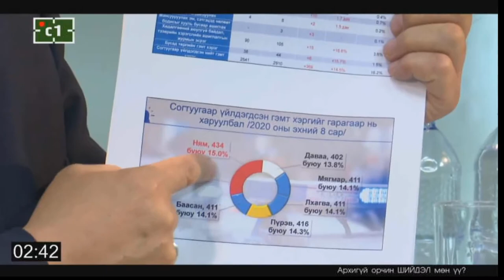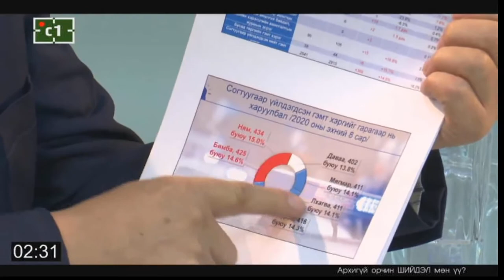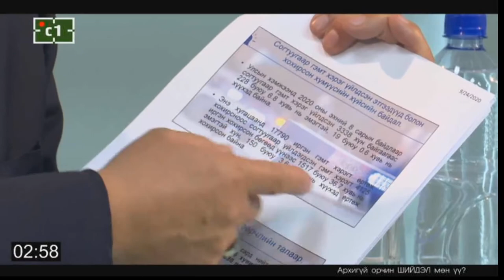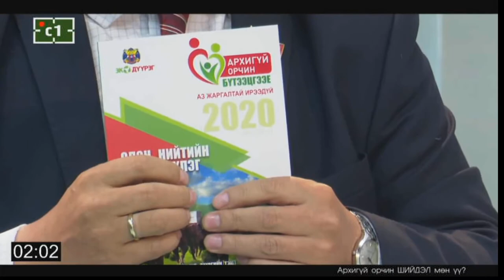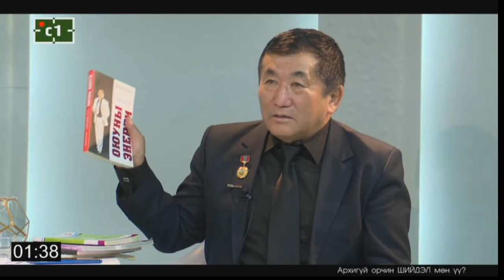Б.Цэрэн: Архи хүний биед ямар ч ач холбогдолгүй. Архийг уусан хүн бие эрхтнээрээ эрүүл болдоггүй